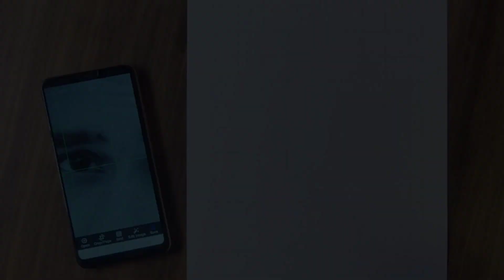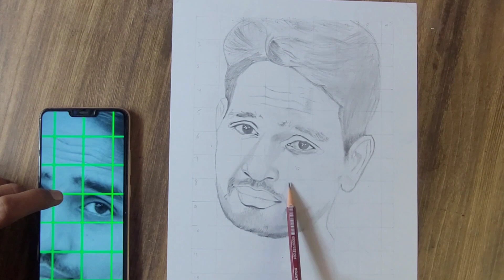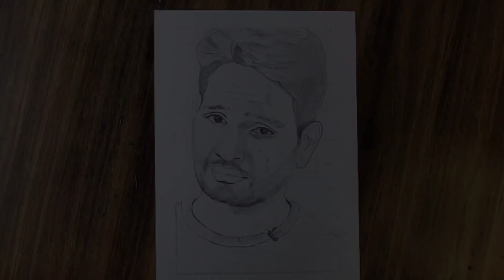how to draw mr indian hacker, ( Tutorial ) video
How To Draw Mr Indian Hacker Outline Draw time-lapse video

related word :-